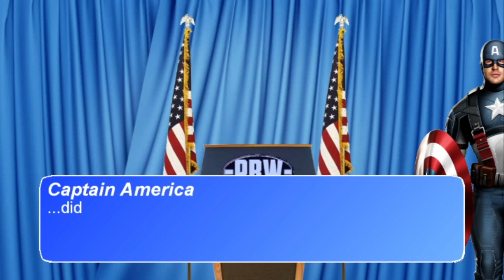12 - Plot - PRW Warriors IV: Endgame